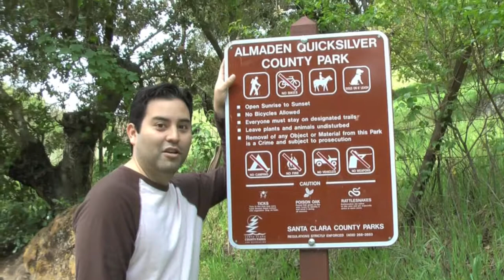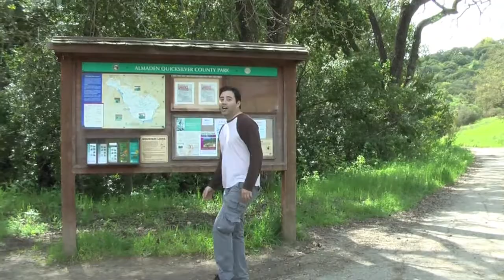Man vs Wild (Spoof)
Fun with a mini-camcorder and iMovie!